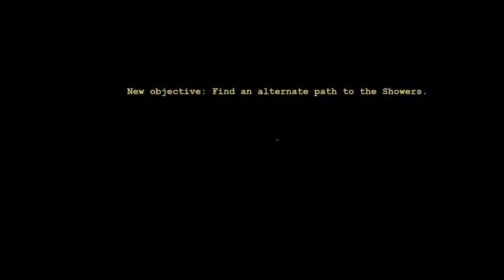outlast gameplay streamed on twitch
bit of a quick dabble on outlast